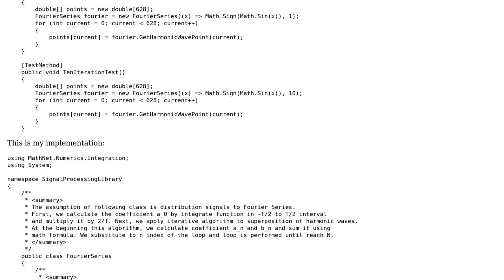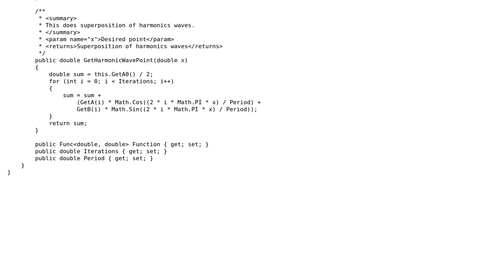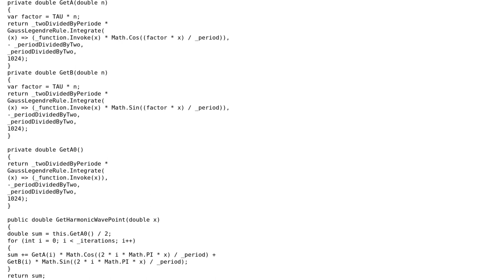Code Review: Iterative algorithm to convert a signal to Fourier series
With thanks & praise to God, and with thanks to the many people who have made this project possible! | Content (except music & images) licensed under CC BY-SA | Music | Images & others | With thanks to user JanDotNet user hubot user 200_success and the Stack Exchange Network Trademarks are property of their respective owners. You are responsible for your own actions.